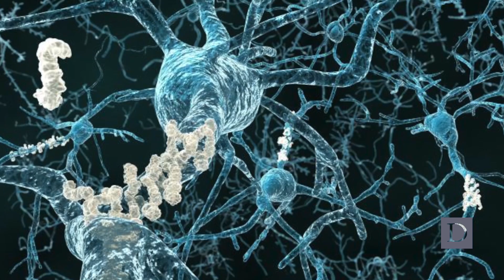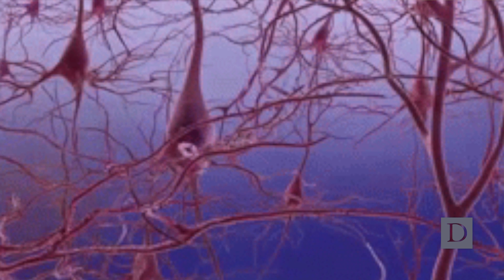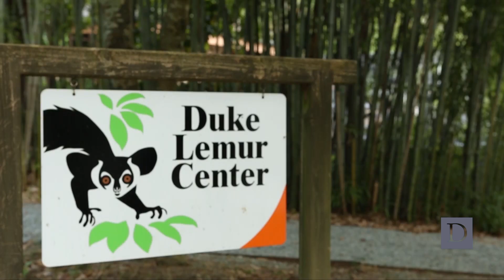Why Study Mouse Lemurs?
Like humans, mouse lemurs sometimes develop amyloid brain plaques and other Alzheimer's-like symptoms as they age. Because mouse lemurs are primates, they are a closer genetic match to humans than mice or rats are. The Duke Lemur Center's non-invasive research on these tiny primate cousins could help explain the initial stages of Alzheimer's and other neurodegenerative diseases. The Duke team hopes their research will help identify people at risk sooner, before they develop symptoms, or point to new ways to delay onset or slow progression of the disease.

Mouse lemur footage by Sydney Dye, Elon University. Still photographs by David Haring, Duke Lemur Center.